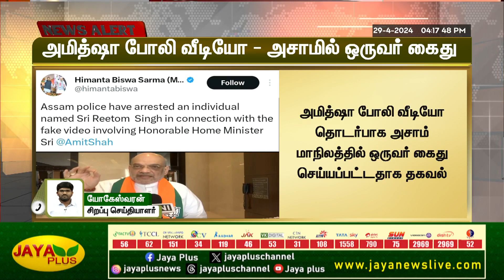அமித்ஷா போலி வீடியோ - அசாமில் ஒருவர் கைது | fake video | ai video | Jaya Plus